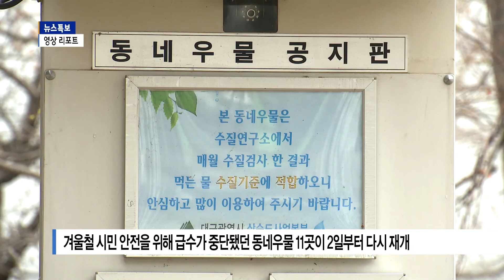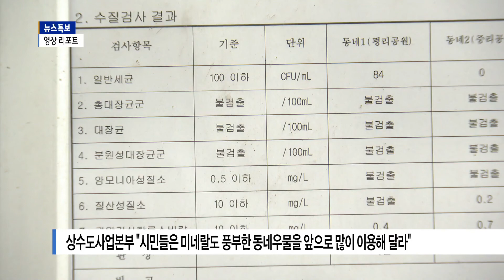[B tv 대구뉴스][영상리포트]다시 찾아온 봄…동네우물 이용하세요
겨울 동안 운영이 중단됐던 동네우물에 다시 식수 공급이 재개됐습니다. 대구에 있는 동네우물은 11곳으로 수질검사 결과 모두적합 판정을 받았습니다.